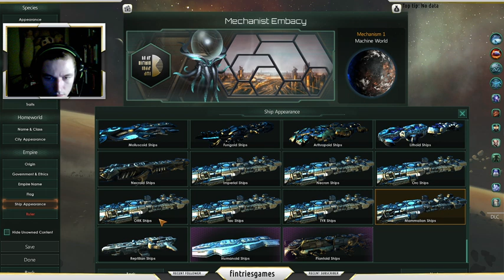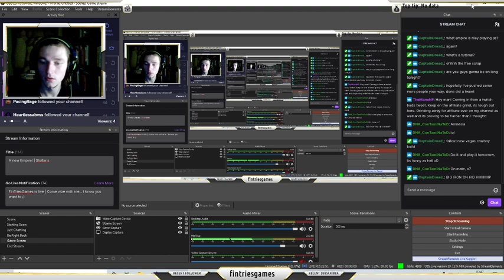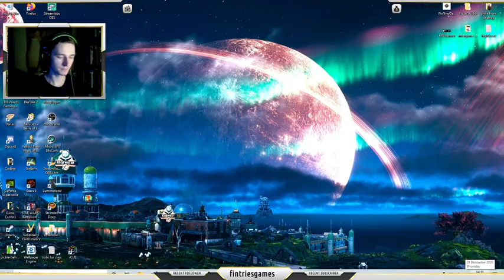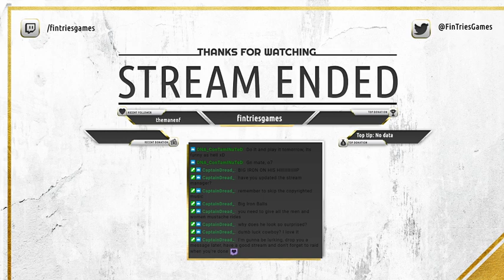A new Empire! | Stellaris